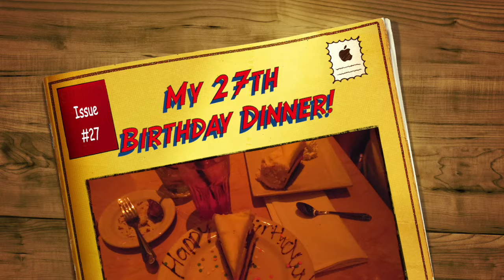My 27th Birthday Dinner!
This video is about My 27th Birthday Dinner! I had a bad experience at The Cheesecake Factory.